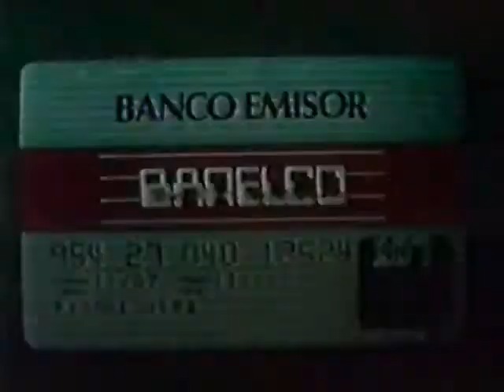El principio no necesariamente es venturoso... y alguna vez tuvo que nacer la BANELCO